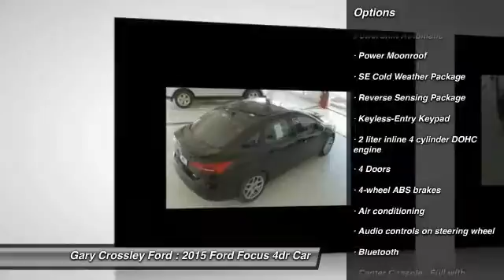2015 Ford Focus Kansas City MO 151189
2015 Ford Focus SE - $24265

We're Kansas City's #1 Ford Dealer for the 5th Straight Year! Best of the Northland New and Used Vehicle Dealer for 2012!